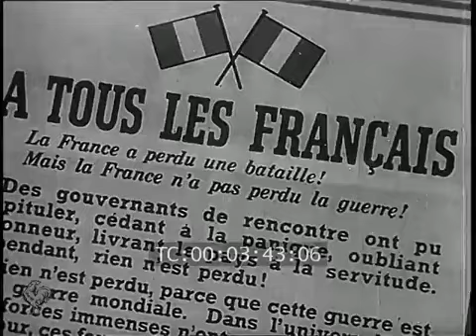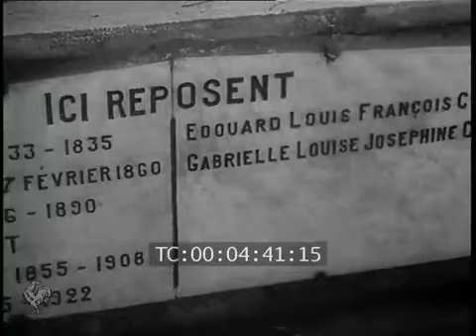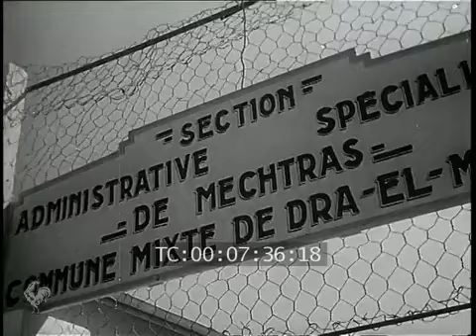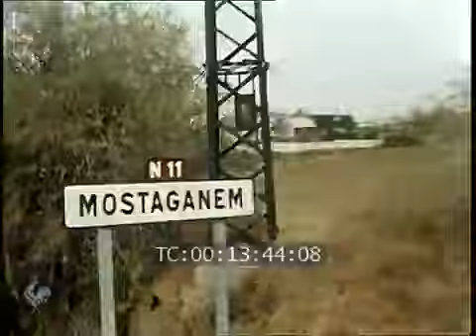Algérie, dix millions de français 1958